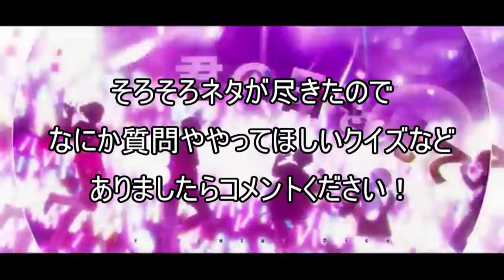MVの一部をみていれいすの曲を当てろ！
活動が伸びたら復活します！